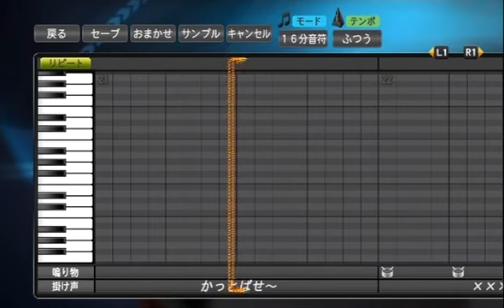プロ野球スピリッツで応援歌 杉山翔大選手（中日）